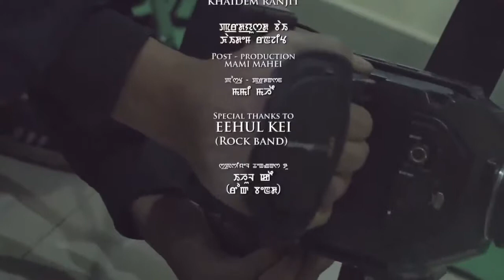Hey Apangba Official Music Video Release 2017 Trailer movie